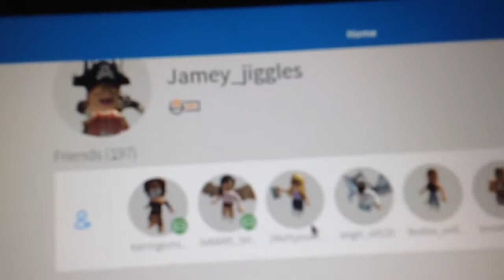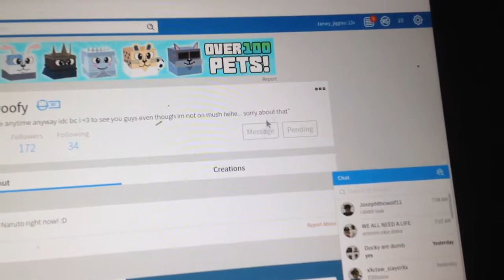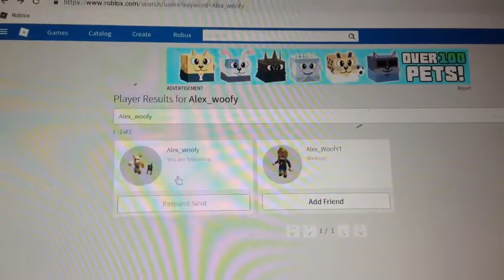Alex please re friend me on roblox quick I accidentally pressed unfriend please go to my account pls